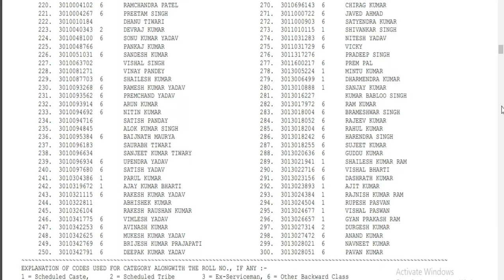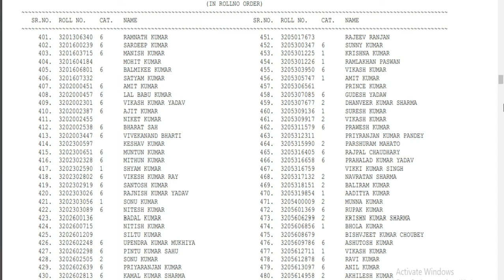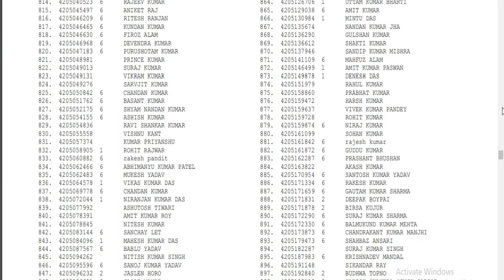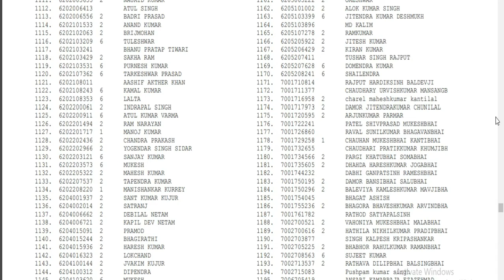SSC GD Constable 2018 Additional Result Released | SSC 2018-19 GD Constable Revised Result Declared,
SSC GD Constable 2018-19 Revised Result Released: SSC GD Constable 2018 Revised Results have been announced on the official website. Candidates can check there SSC GD Constable 2018 Additional Result by sung the roll number and other details.